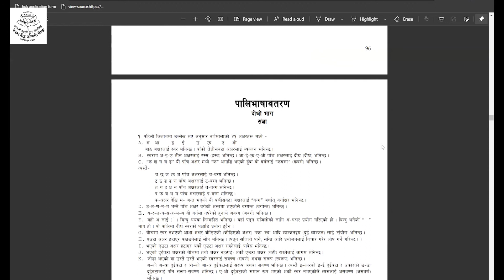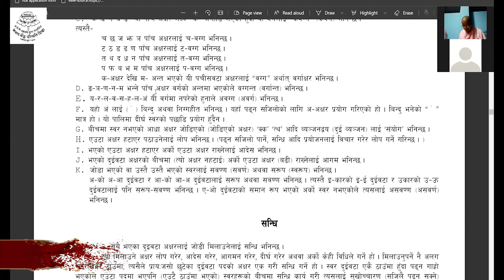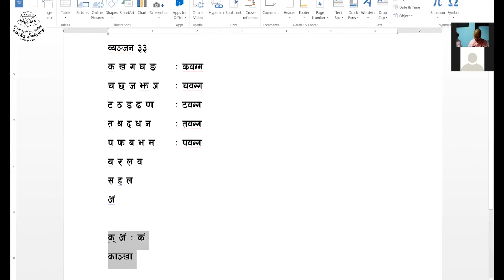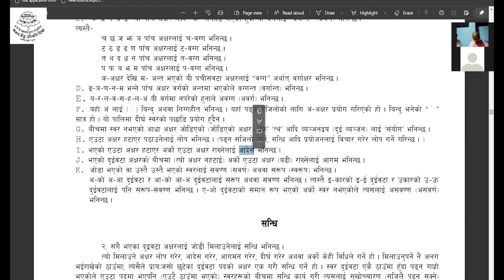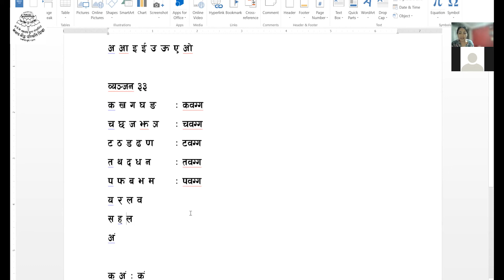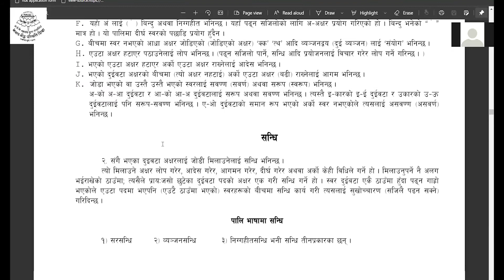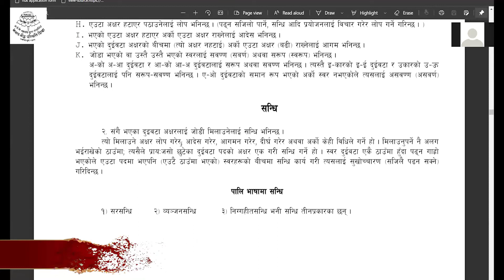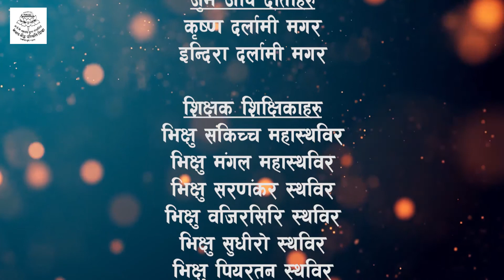2078 bhadra 13, (29.8.2021) Sunday, Bhikshu Piyaratana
दिन         ः २०७८ भदाै १३ गते, अाइतबार, 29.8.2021, Sunday.
शिक्षक    ः भिक्षु पियरतन स्थविर
                    विजयाराम विहार, दाेम्बु, काठमाण्डाै ।
विषय       ः पालि
कक्षा        ः सात (७)